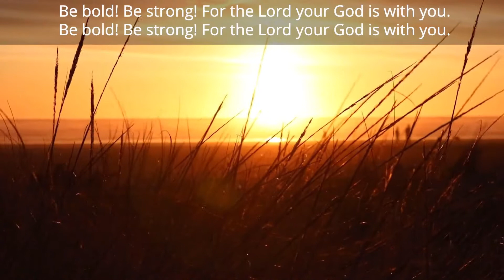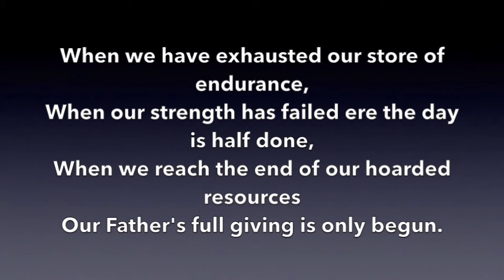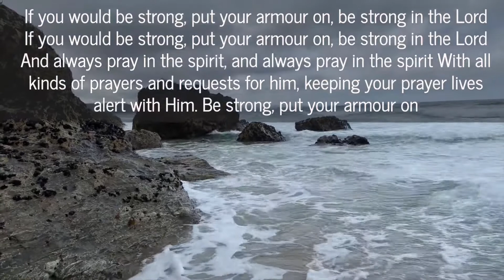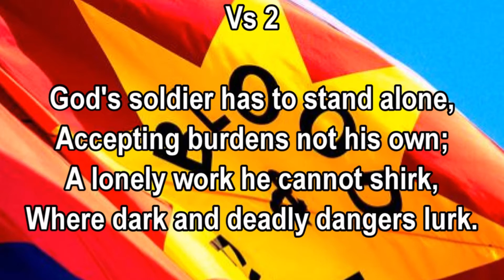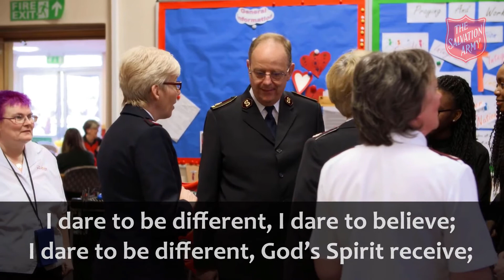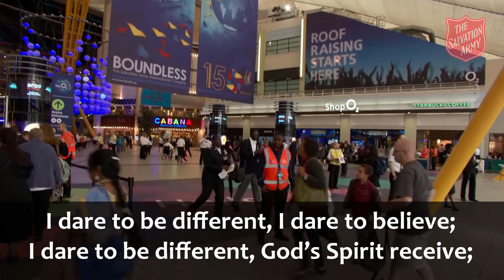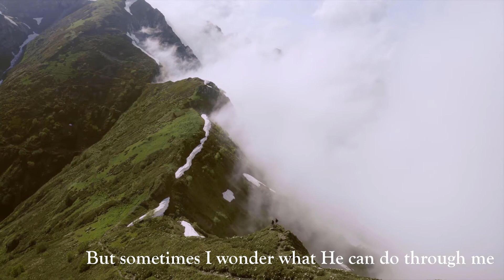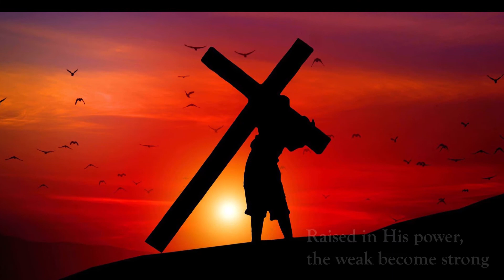Colchester Cit SA Meeting 6th June 2021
Bryony and Imogen Lever  devise and lead Sunday worship focussing on courage and commemorating the 77th anniversary of D Day